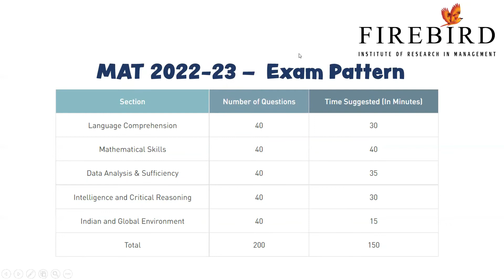MAT EXAM PATTERN | Is MBA your dream in 2023?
The registration for SEPTEMBER MAT is open .

To join One Day Training Program on MAT & TANCET 2023